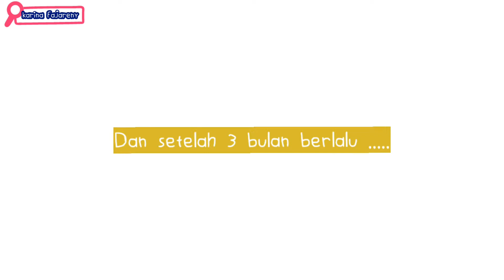PROSES CACAH PHILODENDRON MEXICANUM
Assalamualaikum,
video kali ini aku sharing tentang proses mencacah philodendrom mexicanum ..
Aku cacah di awal bulan Desember ..
Dan sekarang sudah bertumbuh daun2 barunya setelah 3 bulan dicacah ..